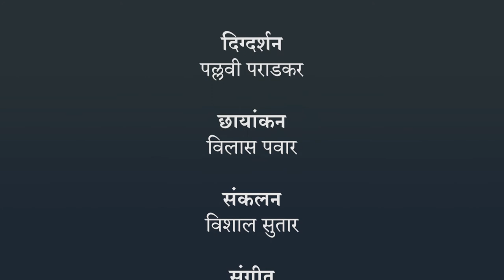निसर्ग | १ ली मराठी | भारतीय सांकेतिक भाषेनुसार अध्ययन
निसर्ग, १ ली मराठी, ISL Marathi language learning content, Class 1, Jnana Prabodhini, Maharashtra Board,